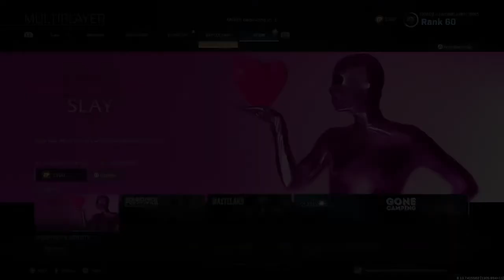Call of Duty: Modern Warfare: Ready To Mingle